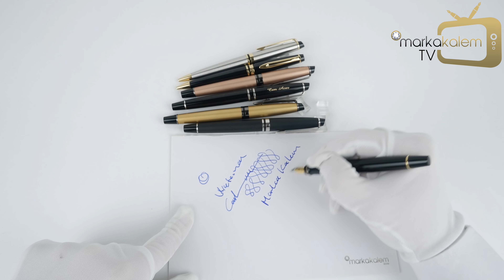Waterman Expert Dolma, Roller, Tükenmez Kalem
Ürünü detaylı incelemek için aşağıdaki linke tıklayabilirsiniz.